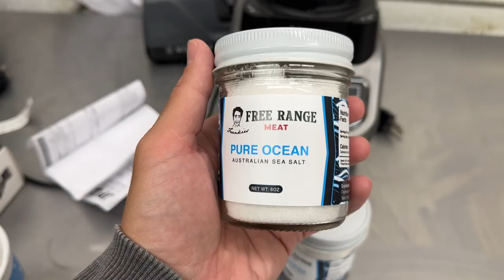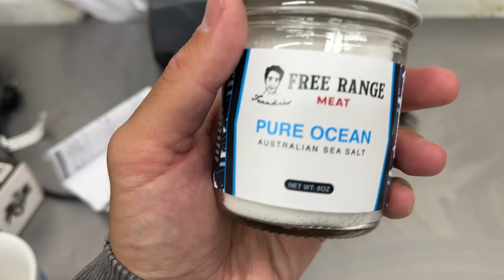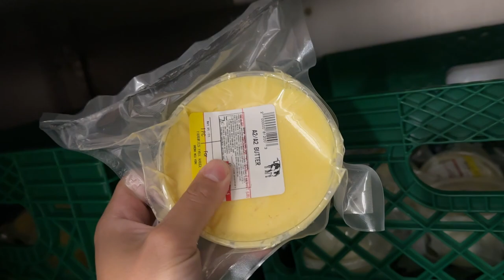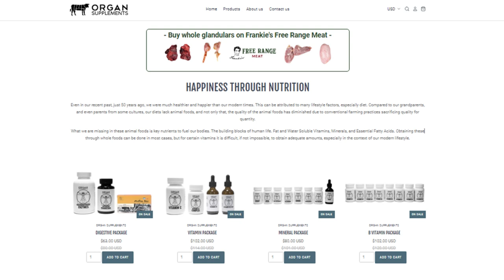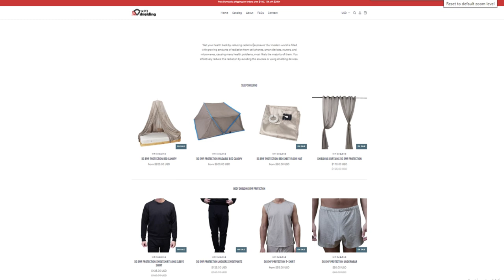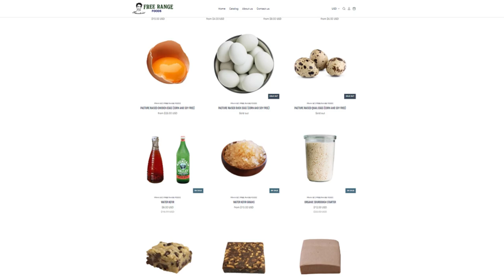GET BONED by Frankie's Free Range Meat for Pride Month! LOL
00:00 - Get BONED!!!
01:35 - New salt
02:36 - Weekly complaining about Amish
03:40 - Fresh Beef and Roast Beef
04:32 - Freezer stuff! Restocks and Soup Chickens
07:37 - Other business endeavors
08:25 - Pride Month rules
09:03 - Thanks for joining!